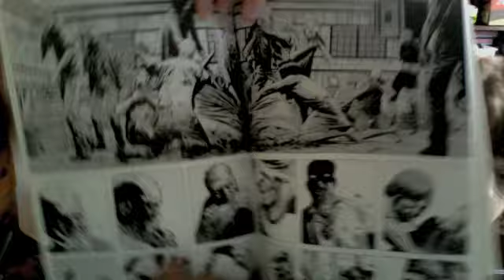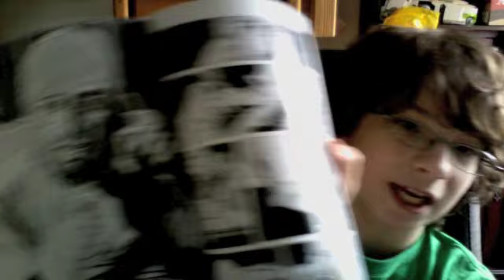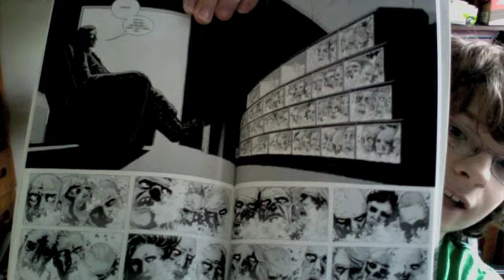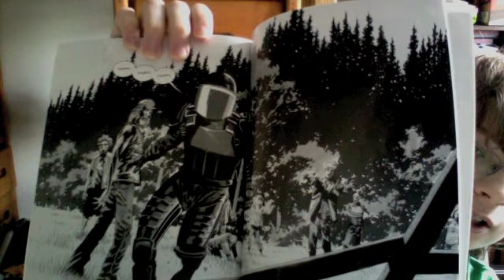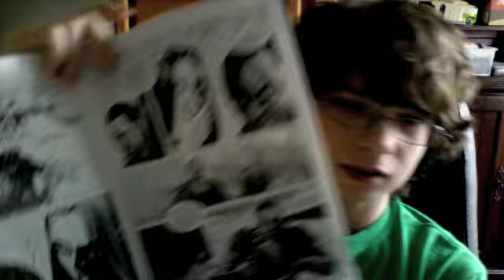The Walking Dead Volume #5 Summary Part 2 of 2